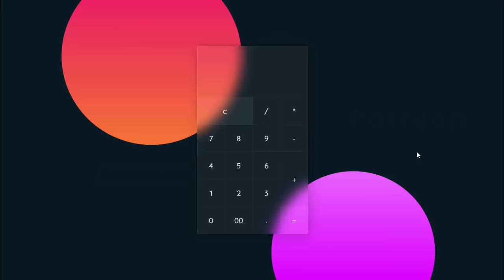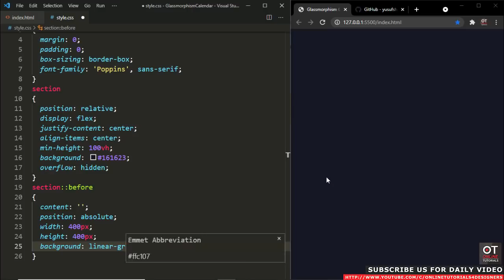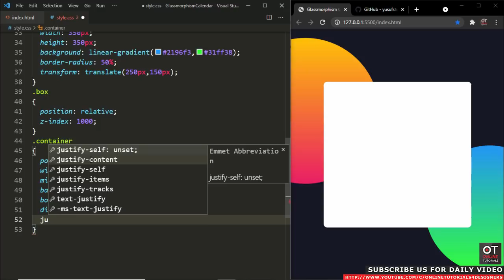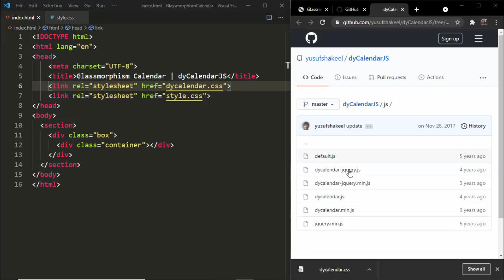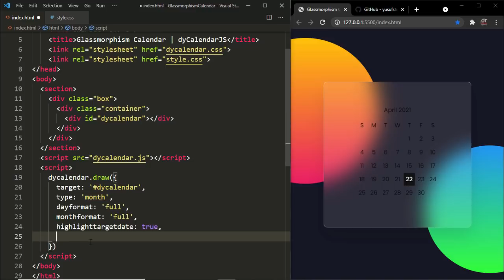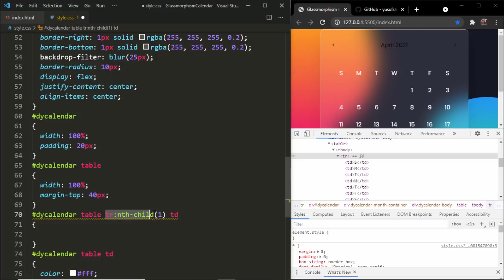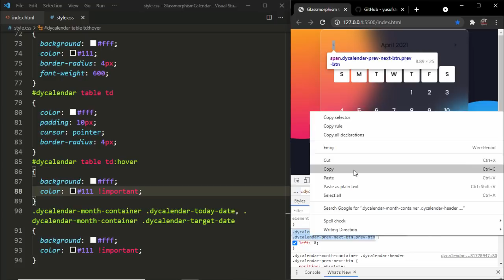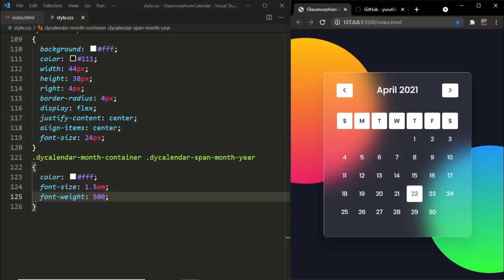Javascript Dynamic Calendar | CSS Glassmorphism Calendar UI Design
dyCalendarJS Github Link :
Special Thanks To Yusuf Shakeel

How to make Calculator With JavaScript | CSS Glassmorphism Effects | Glass morphism